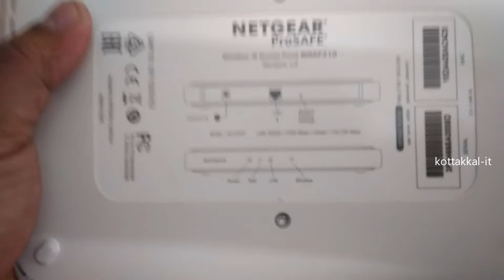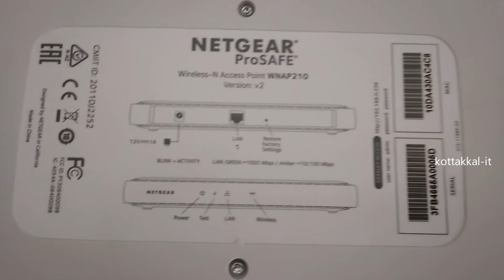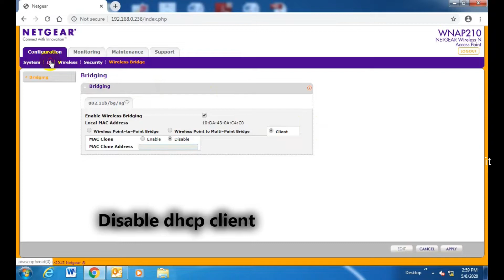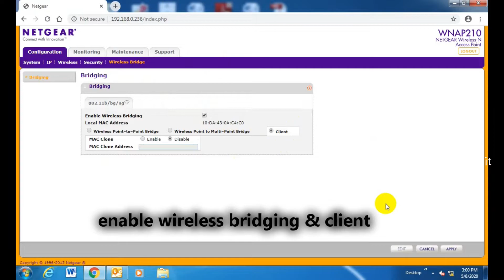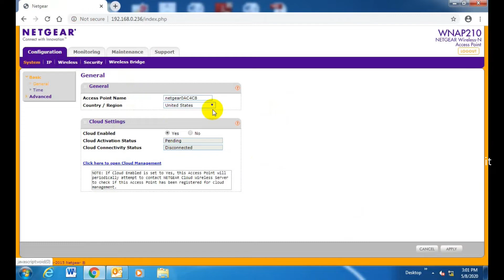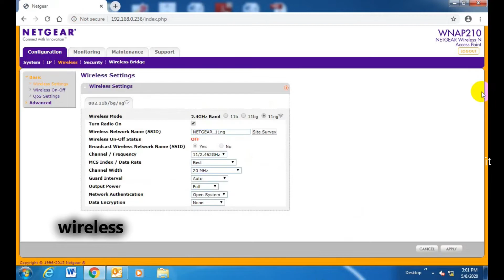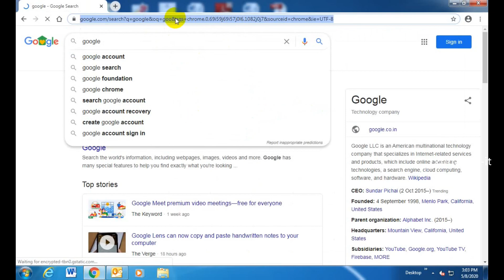netgear access point client setup | wnap210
To configure the access point for client mode:

wifi signal to wired network setup
some devices only access wired connection for  example : Medical equipment